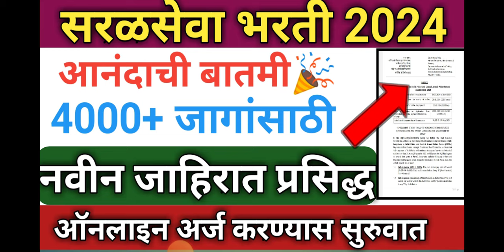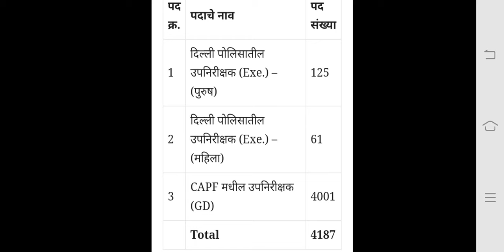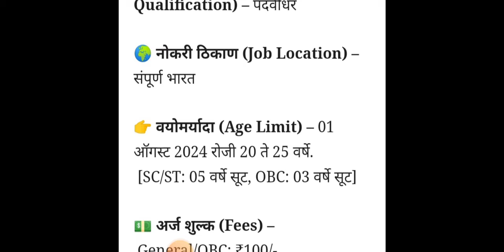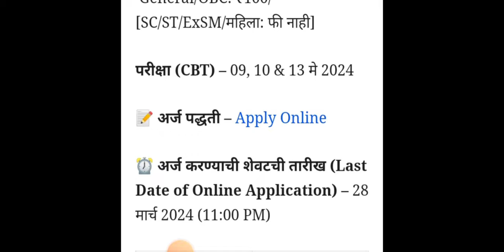सरळसेवा भरती 2024 आणखी एक 4000+ जागांसाठी नवीन जाहिरात प्रसिद्ध🎉